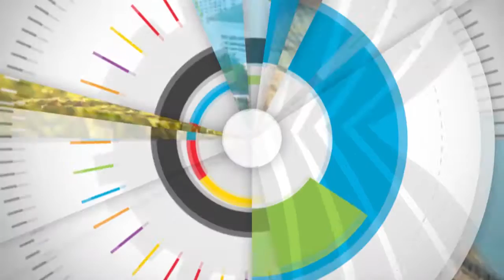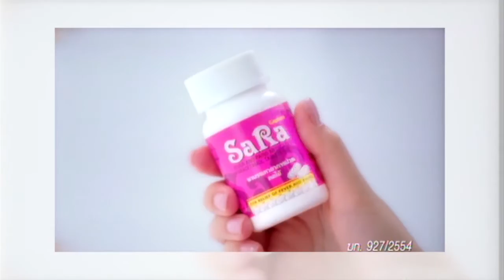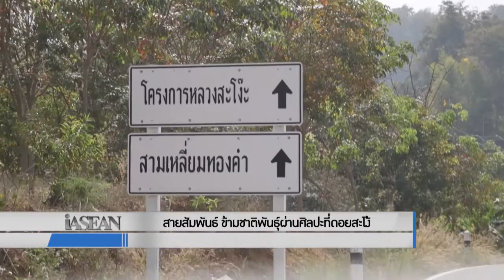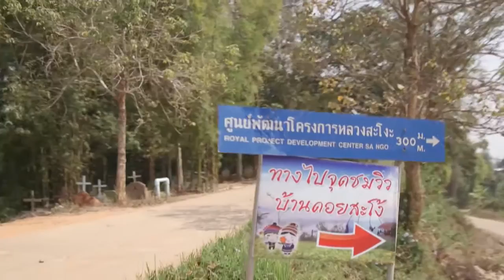จากปอสาลาว-เมียนมา สู่กระดาษสาแห่งล้านนา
รายการ iASEAN ประจำวันที่ 19 มีนาคม 2559

- จับไอเดียมาใส่กระดาษ ที่เวิร์กช็อปกระดาษสา
- สายสัมพันธุ์ข้ามชาติพันธุ์ผ่านศิลปะที่ดอยสะโง้